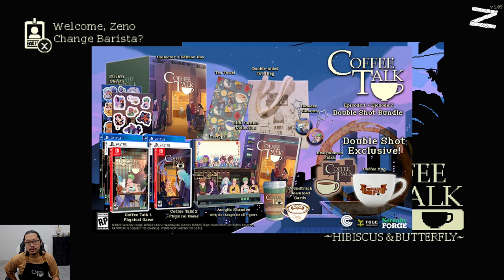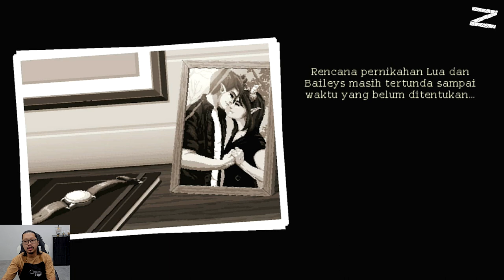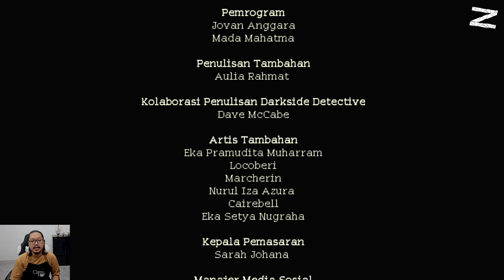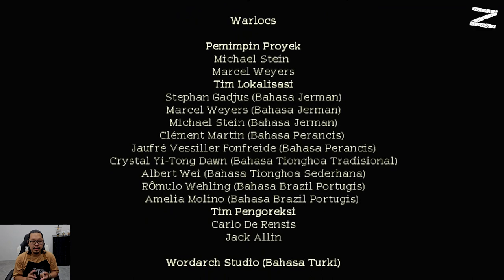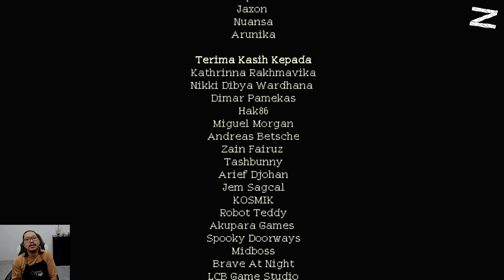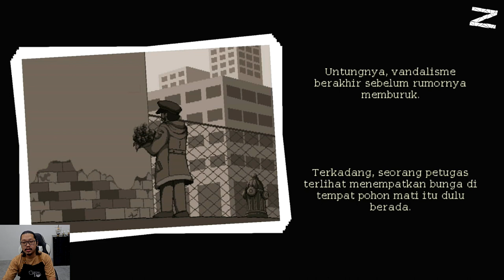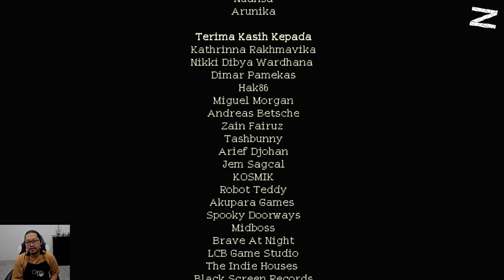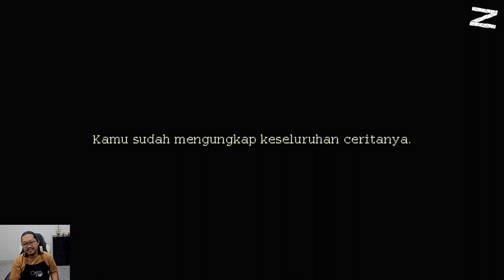Semoga Anda menikmati waktu Anda di sini walaupun hanya sebentar - Coffee Talk 2 - True & Bad Ending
00:00 - opening
01:11 - update perilisan Coffee Talk Collector's Edition
01:40 - minuman hari ini special banget
03:01 - mulai dari bad ending ya
04:15 - curhat dikit soal bad ending
05:13 - ada hal yang gue baru sadarin
09:38 - menuju TRUE ENDING
14:14 - ngobrolin true endingnya dikit + nunjukkin gallery
16:50 - curhat + nunjukkin achievement
18:49 - Coffee Talk Episode 3???
19:17 - closing
19:30 - closingan beneran